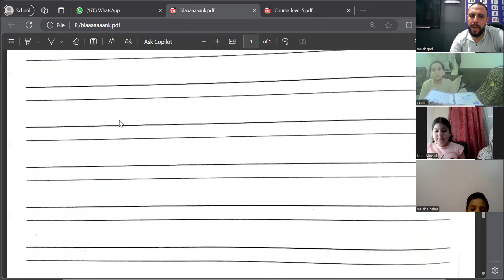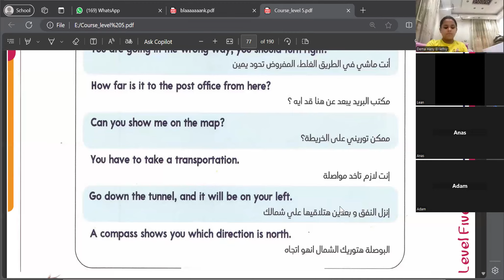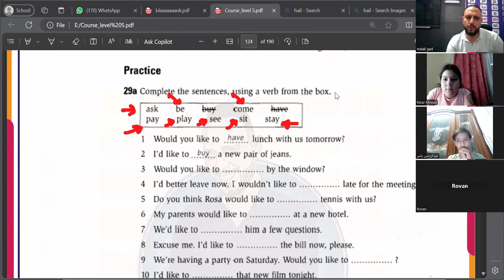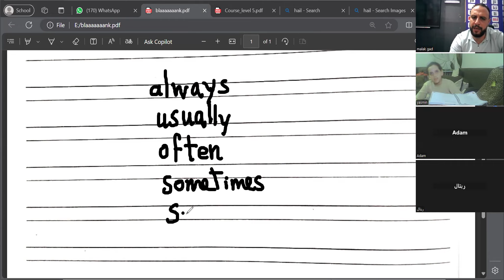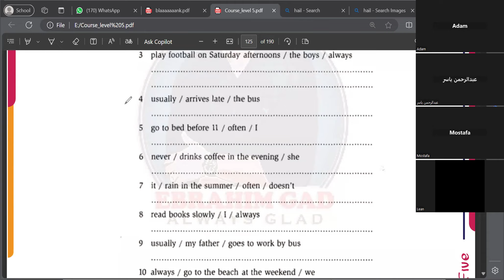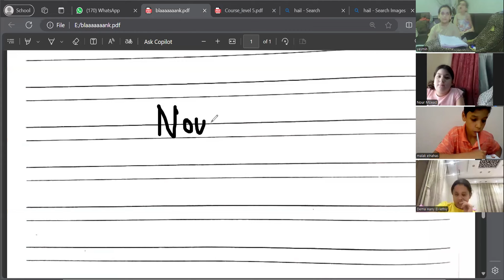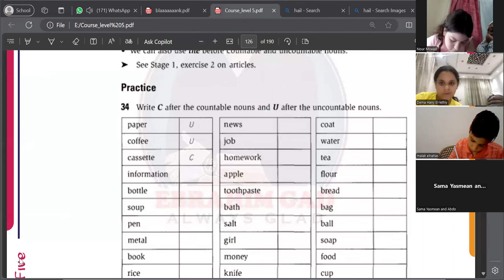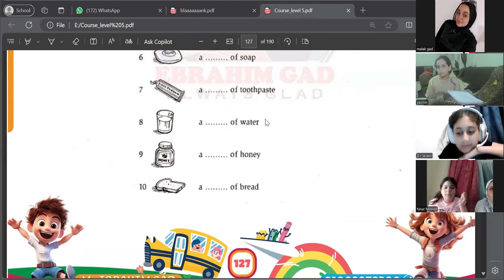الحلقة.. من كورس المستوى 5 group B أون لاين